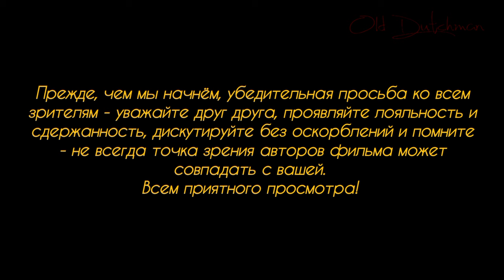ГЕРМАНИЯ.СТАТИСТИКА.Реальное количество мигрантов-нелегалов.Криминал среди украинских беженцев?..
Всем привет!
Наш вечерний выпуск посвящён реальной статистике, показывающей настоящее количество мигрантов-нелегалов в Германии, криминальным деликтам и так же вопросу. заданному мне одним из зрителей канал - настоклько высок уровень криминала среди украинских беженцев в Германии... Смотрим, делимся, пишем комментарии и высказываем свои точки зрения на происходящее...